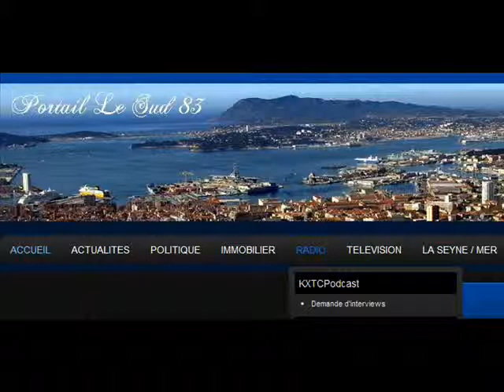Maison et Bien-Etre Hyères 2013 - Interview Didier Joire - 480p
Salon de la Maison et du Bien-Etre Hyères 2013
Hyères les Palmiers (Var) - 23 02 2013
Interview Didier Joire, Hypnothéreute
Prise de son, montage audio & Commentaires : Philippe Signorelli